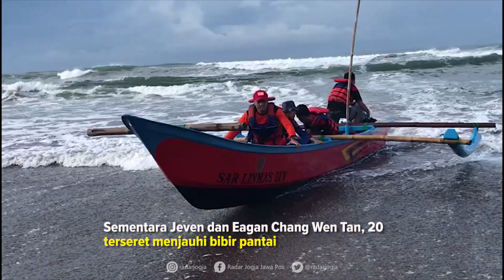Jeven Korban Tenggelam Pantai Parangtritis Akhirnya Ditemukan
Korban tenggelam atas nama Jeven Samuel Rendawa berhasil ditemukan. Tepatnya 1,74 kilometer dari lokasi tenggelam, Pantai Parangtritis. Pemuda berusia 20 tahun tersebut ditemukan dalam kondisi tak bernyawa.

Humas Kantor Basarnas Jogjakarta Pipit Eriyanto menuturkan, jenazah Jeven ditemukan Senin pagi (10/2). Tepatnya pukul 06.00. Posisi jenazah berada di sisi barat dari lokasi awal tenggelam.

“Jenazah Jeven ditemukan di tengah laut. Lumayan jauh kalau dari pinggir pantai. Dievakuasi oleh Tim Jukung dari SAR Linmas Wilayah III Parangtritis,” jelasnya, Senin (10/2).

Tenggelamnya Jeven berawal saat dia bersama enam temannya mandi di laut, Sabtu malam (8/2). Tak menghiraukan tanda larangan, ketujuhnya nekat mandi di tengah deburan ombak laut. Ternyata lokasi tersebut adalah Palung Pantai Parangtritis.

Ke tujuh pemuda tersebut sempat terseret ombak. Lima pemuda asal Pekanbaru ini berhasil selamat. Sementara Jeven dan Eagan Chang Wen Tan, 20, terseret menjauhi bibir pantai.

“Jenazah Eagan lebih dulu ditemukan oleh tim SAR Linmas Parangtritis, Minggu dini hari (9/2), tepatnya pukul 03.00. Ditemukan di perairan Parangtritis,” ujarnya.

Mengoptimalkan pencarian, tim gabungan dibagi menjadi lima Search and Rescue Unit (SRU). Selain empat tim awal adapula penambahan tim drone. Fungsinya memantau kawasan perairan dari udara.

Pipit mengimbau agar pengunjung kawasan pantai selatan Jogjakarta lebih bijak. Terutama untuk mematuhi larangan mandi di kawasan pantai. Ini karena ancaman ombak besar bisa datang sewaktu-waktu.

“Terutama yang kawasan palung, kelihatannya ombak tenang tapi arus bawah menghanyutkan. Saat ini jenazah kedua korban sudah dibawa ke RS Bhayangkara dan sudah diterima oleh keluarganya,” katanya. (dwi/ila)

SUMBER VIDEO : SAR GABUNGAN YOGYAKARTA
VIDEOEDITOR : GANIFIANTO/RADAR JOGJA